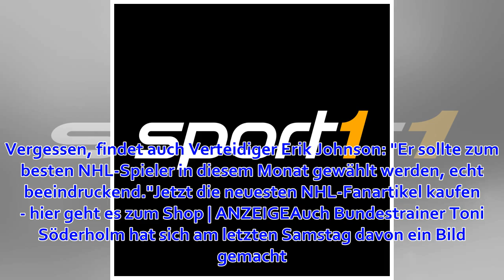NHL: Philipp Grubauer wird bei Colorado Avalanche zum Albtraum der Stars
Die Audienz bei Donald Trump für den Stanley-Cup-Triumph der Vorsaison passte so gar nicht in den Zeitplan von Philipp Grubauer. Während seine Ex-Kollegen von den Washington Capitals beim traditionellen Präsidenten-Empfang im Weißen Haus waren, gab der Ros...